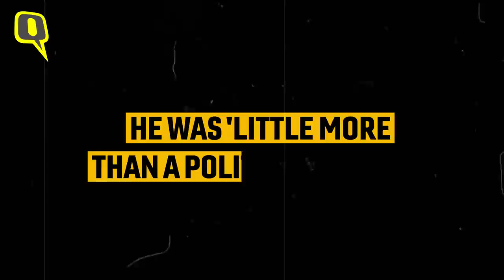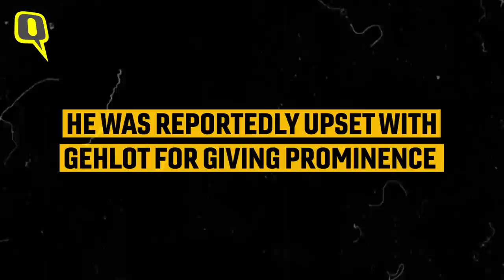Pilot Vs Gehlot: Meet the Supporting Cast From Sachin Pilot's Rebel Camp | The Quint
The Pilot-Gehlot saga has become a political potboiler that’s captivating the entire nation. Interestingly, the high drama has also unveiled a supporting cast of intriguing characters, many rather unknown on the national stage. In particular, most people are curious about the rebel MLAs in the Pilot camp.